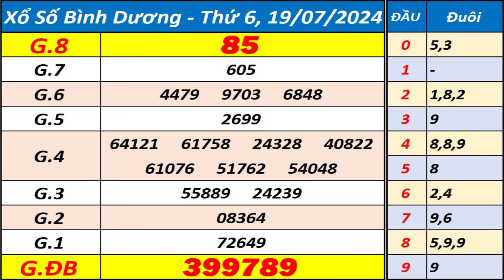Xổ số Bình Dương ngày 19 tháng 7 - XSBD - KQXSBD - SXBD - Xổ số kiến thiết Bình Dương hôm nay